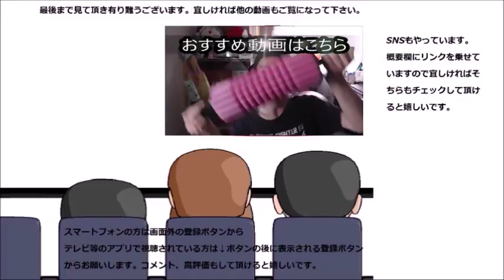ミスタードーナツ ハロウィンドーナツ2017を食べてみた 今年は本当に魔法がかかってる！！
ミスタードーナツのハロウィンドーナツ2017年バージョンを食べてみました。今年は本当に魔法がかかっていますね！！